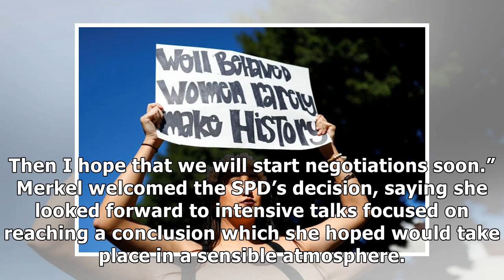German SPD backs coalition talks, leader vows tough approach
BONN (Reuters) - Germany’s Social Democrats (SPD) voted on Sunday to begin formal coalition talks with Chancellor Angela Merkel’s conservatives, moving Europe’s economic powerhouse closer to a stable government after months of political deadlock. SPD delegates voted 362 to 279, with one abstention, to press ahead with negotiations. The center-left party’s leaders had agreed a preliminary coalition blueprint with Merkel’s conservative bloc earlier this month. A recount was held after an initial s...